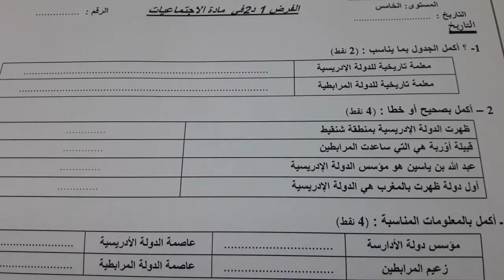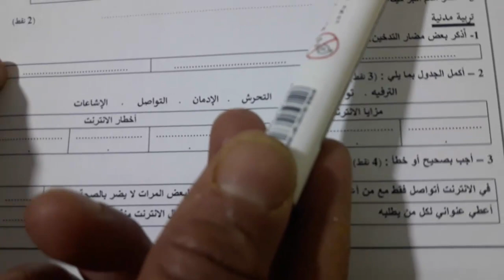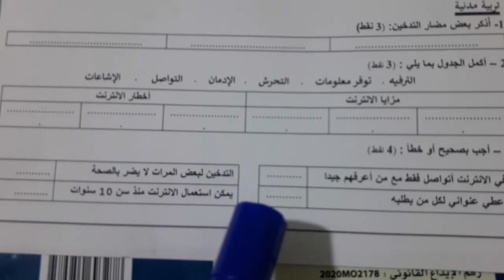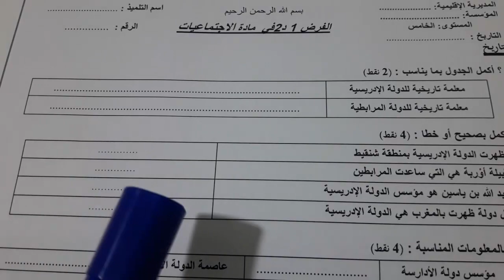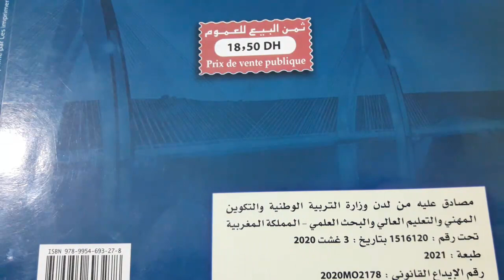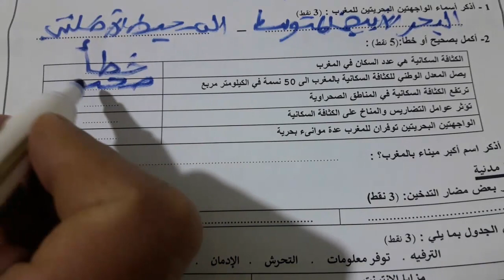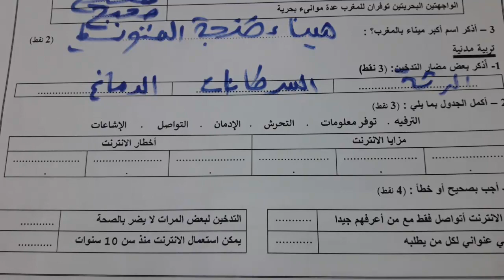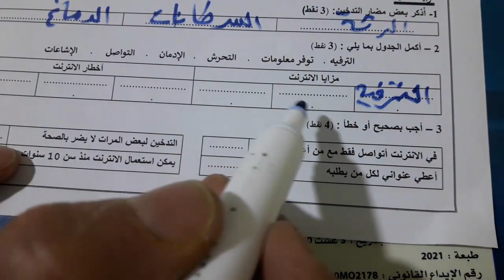الفروض الأولى الدورة الثانية الإجتماعيات التاريخ الجغرافيا و التربية المدنية القسم الخامس ابتدائي